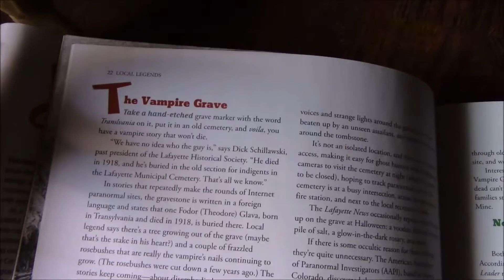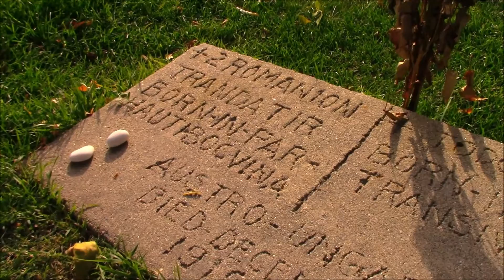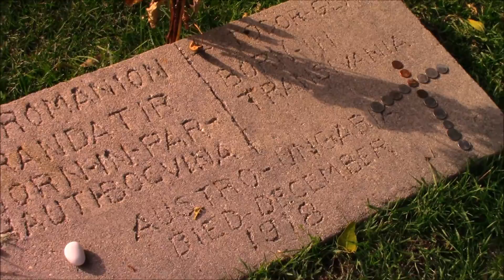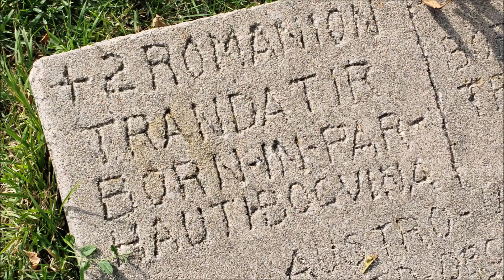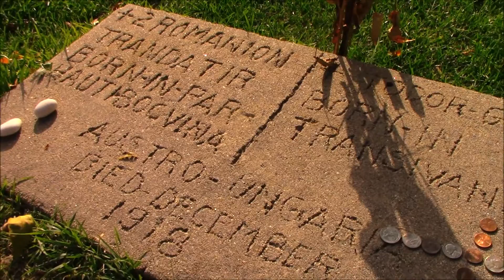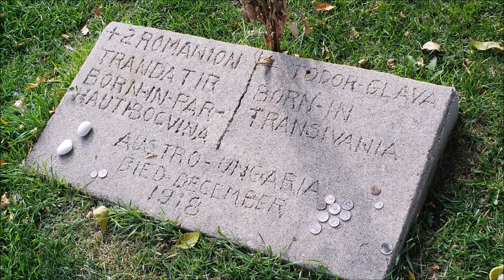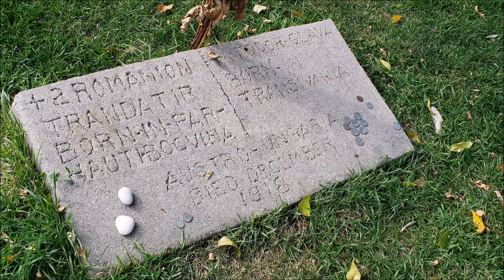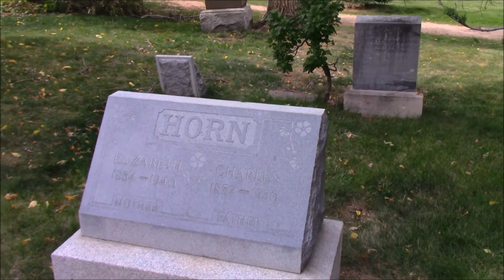Culz Fun Facts - The Lafayette Vampire